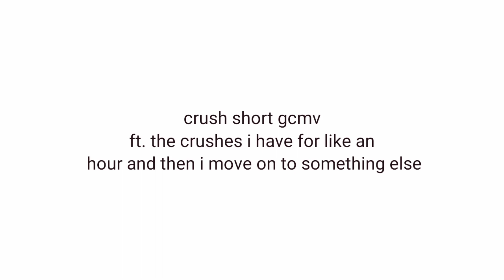crush • really short gcmv [ ft. the crushes i have for like an hour before i move on ]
CRYING I'VE BEEN HAVING SO MUCH HOMEWORK AND TESTS

SORRYYEUAJDJD

anyway for context i switch crushes a lot for fun because who doesn't like the feeling of liking someone

especially when your dream guy is an anime character you manifested inside your mind because you're lonely and sad but boys just suck

what do you mean, "speaking from experience"? pshhhhhhhhhhhhh

anyway, if you see this, comment down the most romantic thing someone's ever done for you! i wanna read your y/n lives 😩